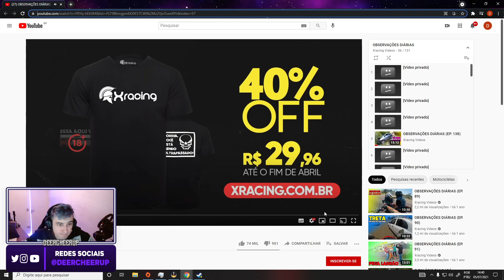O LULA VEM AÍ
Streamer: deercheerup